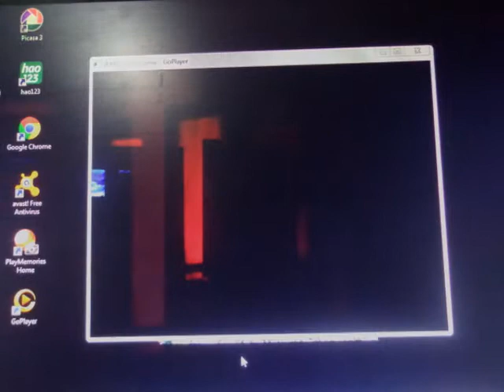Preparando cenário para filme inacabado de F.Truffaut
No último filme de Truffaut,amigos resolveram criar e montar o cenário.O diretor faleceu antes de terminar a película.